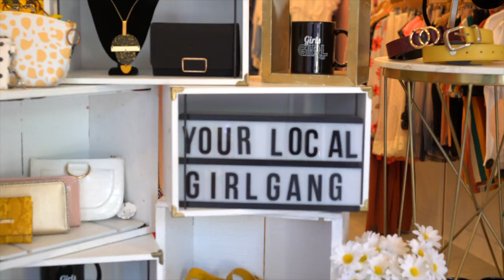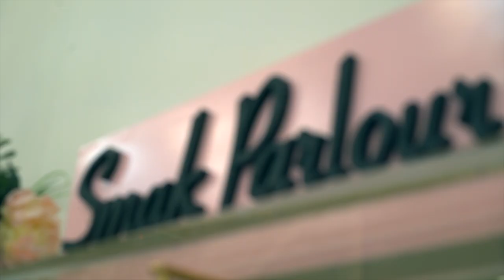Naked Networking Events at Smak Parlour, Philadelphia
Here's a recap promo video from the first Naked Networking Event at Smak Parlour in Philadelphia. Creator and founder Shelby Wildgust wanted to create an event just for women with no makeup and no judgement. Women come and remove their literal "masks" in order to connect more authentically with others. Panelists share their stories of vulnerability, authenticity, and the power we hold as women.

Want to go to the next event?

Are you a female who owns a purpose-driven brand? Hire me for your next event or video project